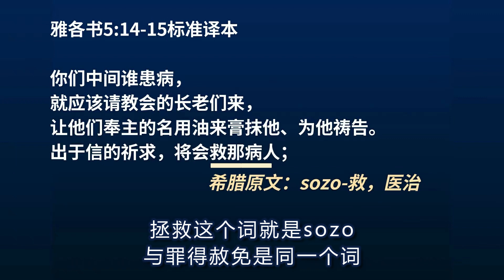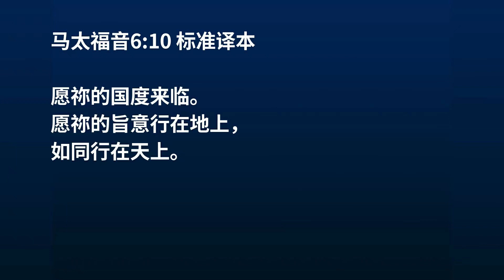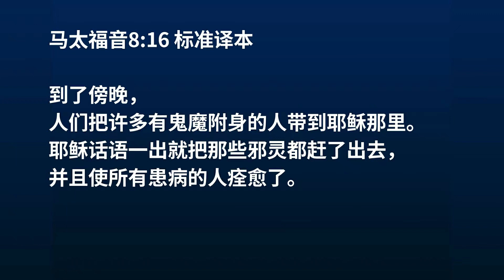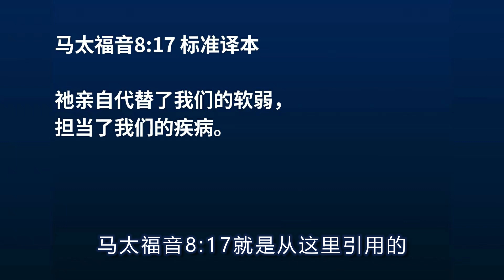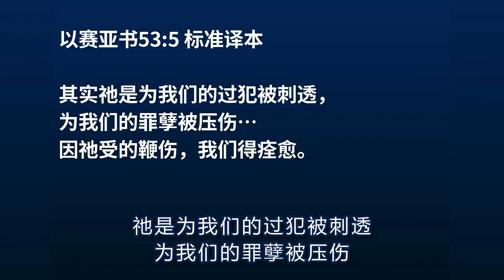安德烈·渥迈克【神想要你健康】06集 Andrew Wommack God Wants You Well, Week 2, Day 1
安德烈·渥迈克的《神想要你健康》有中文字幕了!!!
如果你或你認識的人需要医治，這個教導適合你。